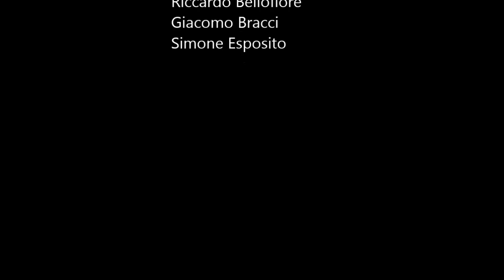EPIC intervista RICCARDO BELLOFIORE. 3) Sulla Scuola Austriaca: Schumpeter, Mises e Hayek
Riccardo Bellofiore è docente di "Analisi Economica", "Economia Monetaria" e "International Monetary Economics" e "Dimensione Storica in Economia: le Teorie" presso il Dipartimento di Scienze Economiche "Hyman P. Minsky" dell'Università di Bergamo.